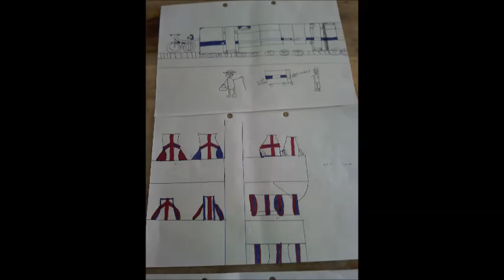Bike train Radio Podcast